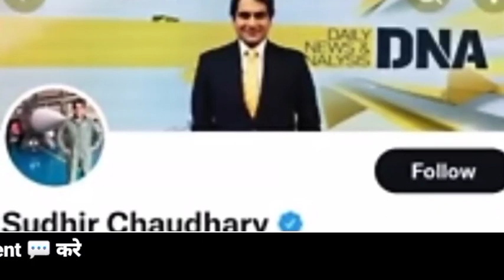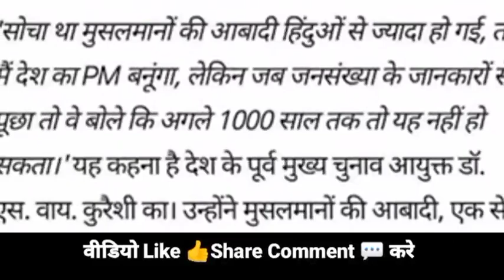Aaj 27 March 2022 ke sabhi mukhya taza samachar|Babri Masjid|Ayodhya Ram Mandir